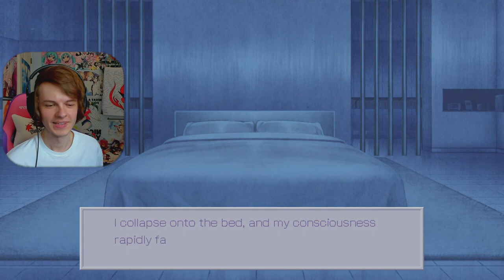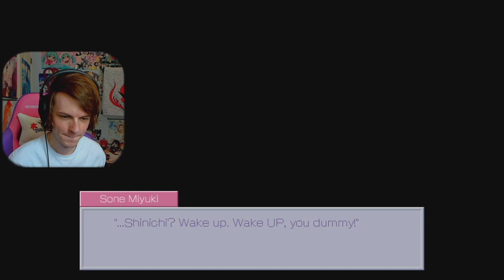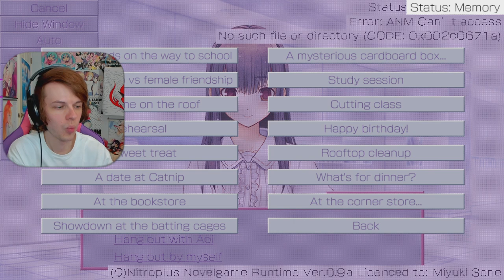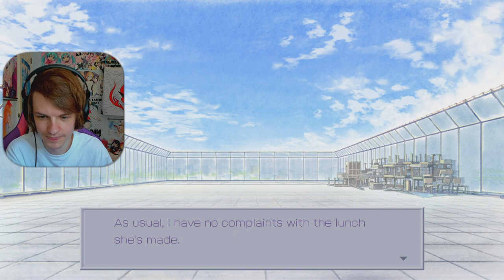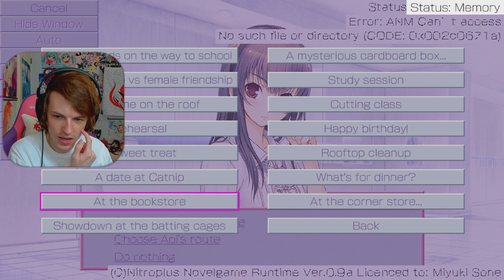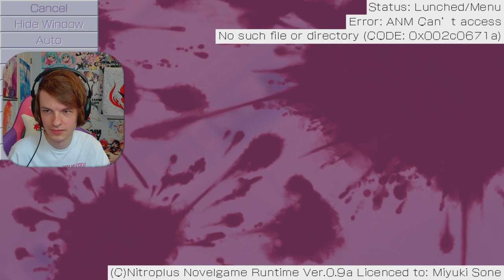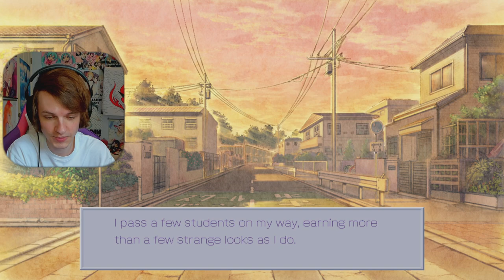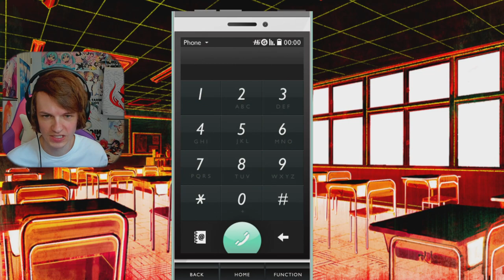Welcome to Miyuki Hell | YOU and ME and HER: A Love Story (Ending 5)